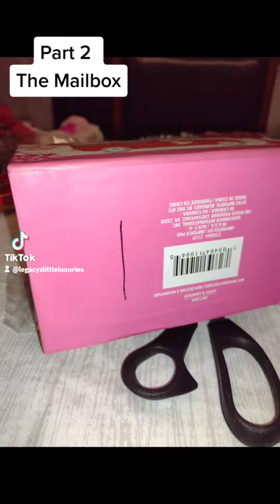Another One! Monkey Business 2022❤️